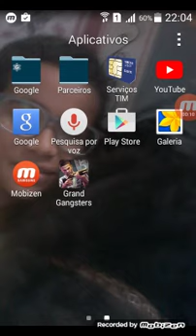wks vs jogando aí imitasão do g.t.a denovo no canal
wks vs